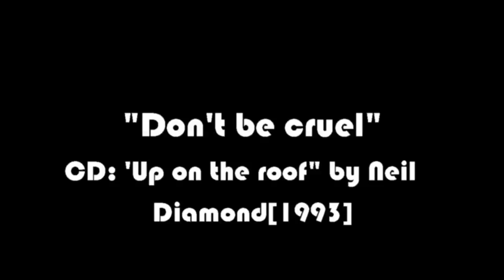Neil Diamond - Don't be cruel (CD Up on the roof)[1993]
Up On the Roof: Songs from the Brill Building is a cover album and also the twenty-first studio album released in 1993 by Neil Diamond.
"Don't Be Cruel" was written by Otis Blackwell and produced by Steve Sholes.
It contains a duet with Dolly Parton ("You've Lost That Lovin' Feelin'"), string arrangements by David Campbell, along with re-makes of tracks associated with the Brill Building, where Diamond had worked in the 1960s.